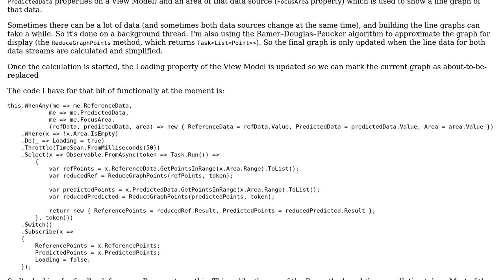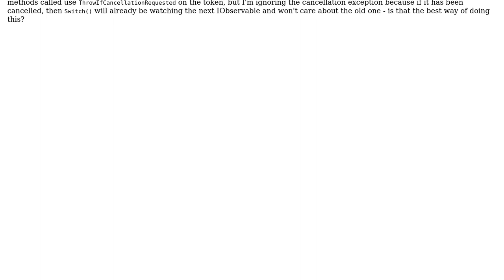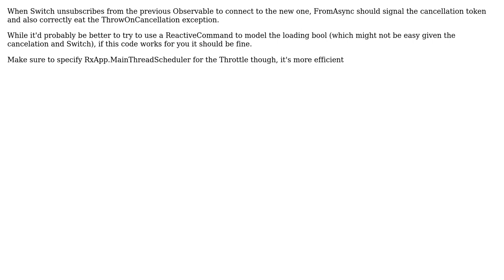Code Review: ReactiveUI and Rx background calculations with cancellation (2 Solutions!!)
Code Review: ReactiveUI and Rx background calculations with cancellation

With thanks & praise to God, and with thanks to the many people who have made this project possible! | Content (except music & images) licensed under CC BY-SA | Music | Images & others | With thanks to user Wilka user svick user Ana Betts and the Stack Exchange Network Trademarks are property of their respective owners. You are responsible for your own actions.